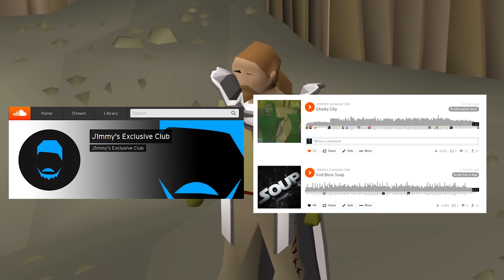dinosaurs | By Release #16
[SEE BELOW FOR MORE INTERNET]

-- Rules --
1. All quests must be completed in order of RELEASE DATE, starting with January 4th, 2001.
2. Items/Content that was not released during the current quest may not be accessed.
3. Restricted to Free-To-Play worlds until all original F2P quests are completed.

Ironman mode in Old School Runescape with a twist – all quests must be completed in order of release date.

By Release | J1mmy | Old School Runescape